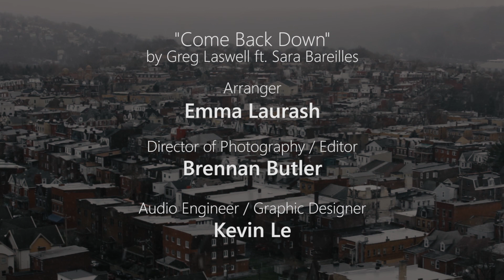Come Back Down - Pitches & Tones - Official Music Video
Pitches and Tones - Come Back Down (By Greg Laswell ft. Sara Bareilles) - Official Music Video

Twitter & Instagram: @pitchesandtones

Credits:

Arranger: Emma Laurash
Director of Photography / Editor: Brennan Butler
Audio Mastering / Graphic Designer: Kevin Le
Soloists: Kevin Le & Kathy Chen
Vocal Percussion: Allen Hu
Choreographer: James Durkin

Featuring Pitches & Tones:
SOPRANOS
Page McDonough
Allie Johnston
Emma Laurash
Amanda Reed

ALTOS
Lena Gallagher
Kathy Chen
Allegra Eidinger
Katie Quinn

TENORS
Adam VanGorder
James Durkin
Connor Desmond
Allen Hu

BASSES
Kevin Le
Ben Ferrara
Viktor Polites
Bryan Gargasz